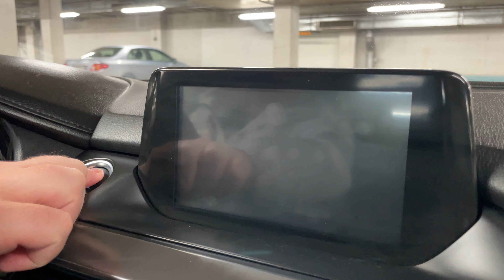Ratin Takana: Mazda 6 (vm.2015) koeajo.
Jinba ittai on japania ja tarkoittaa ratsun ja ratsastajan yhteenkuuluvuutta, filosofinen käsite, jossa ratsu ymmärtää mitä siltä odotetaan ja mitä sen pitää tehdä. Tämä on Mazdan filosofia, haetaan täydellisyyttä, auton ja ihmisen saumatonta keskustelua tien kanssa.

Yksi tämän filosofian tiennäyttäjistä oli yli 20 vuoden ajan Mazda 6, joka jätti jälkensä autoilun maailmaan. Se karisti 626 aikoihin syntyneet ennakkoluulot tylsästä ajettavuudesta tuomalla jotain uutta Mazdalle: Loistavan käsittelyn.

Koeajo tarjoaa ainutlaatuisen mahdollisuuden kokea japanilaisen insinööritaidon ja ajattoman muotoilun yhdistelmä, joka tekee Mazda 6:sta enemmän kuin pelkän auton - se on elämys, joka koskettaa syvältä ja tarjoaa vilkaisun japanilaisen autoteollisuuden ytimeen.

Ota siis mukava asento ja katso uusin RetroPojat.

[Disclaimeri: Gimbaalimme eli koeajon ajan täysin omaa elämäänsä ja kenkkuili jatkuvasti, olemme valitettavan tietoisia tästä. Jos ongelma jatkuu, heitän sen kalliolta alas.]